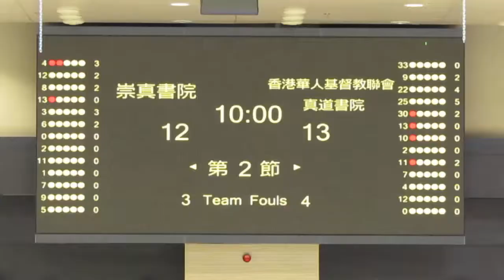崇真vs真道(2014.5.24.Panasonic學界籃球邀請賽~男子分組賽)精華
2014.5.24.麥花臣室內塲 13:20 崇真(白) 25:27 真道(紅)